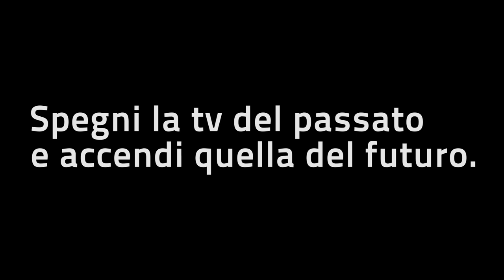L'Ambasciatore Marsili racconta la giornata dello sport italiano a Praga (Esclusiva)